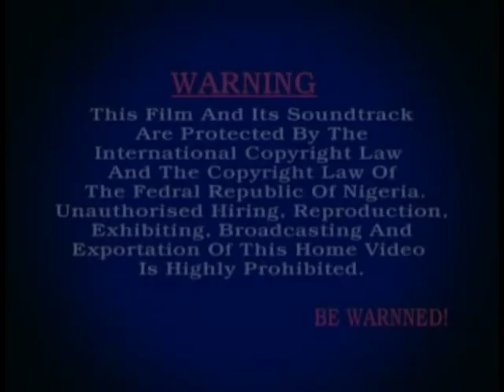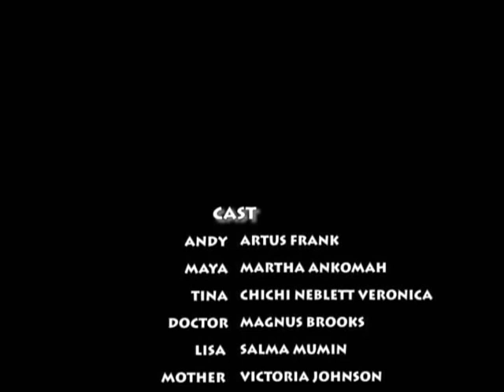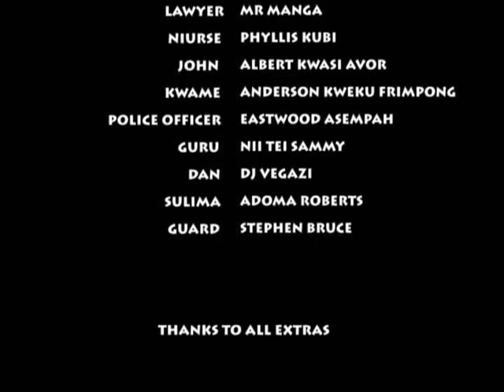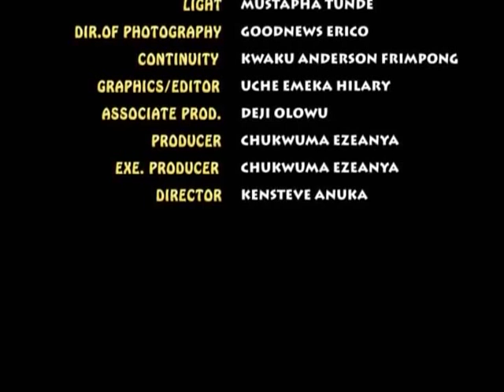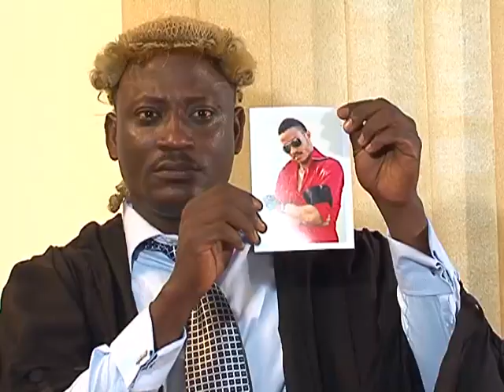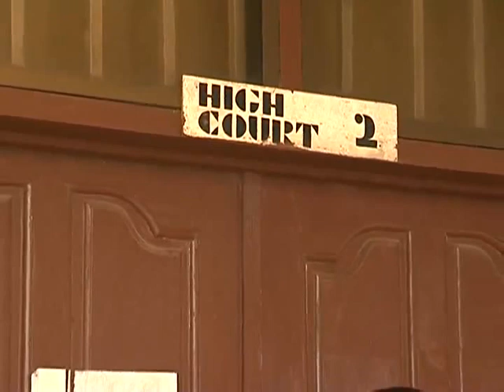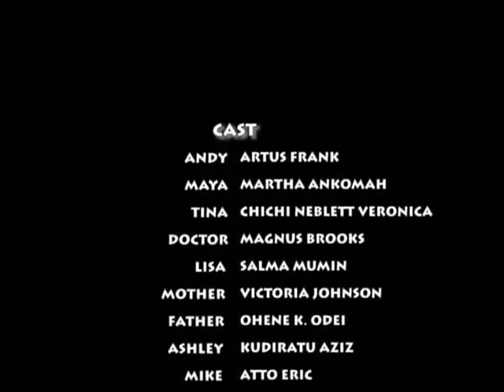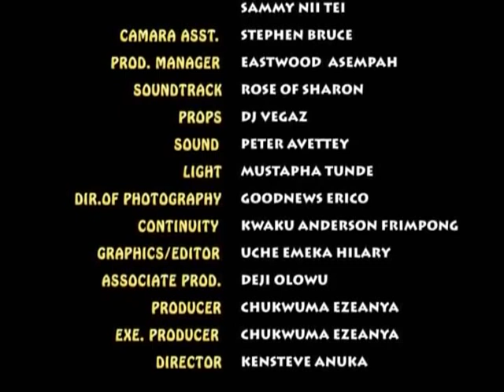KISS MY TEARS - GHALLYWOOD NOLLYWOOD MOVIE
Ken & Andy always have conflicts because of Maya, Ken’s sister threatening to kill one another. He believe Andy doesn't deserve her.
Andy is a sleepwalker but Maya was not aware. One certain night, Ken was murdered in his house and Andy was held responsible. Is Andy really the murderer?

Starring: Artus Frank, Martha Ankomah, Francis Slocombe, Salma Mumin

Producer: Chukwuma Ezeanya

Director: Kensteve Anuka

We have a lot of interesting movies for your viewing pleasure.